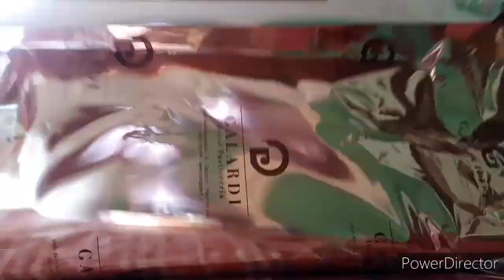rakhi te bnai gajrella barfi/mercato/vlog/jyoti syan